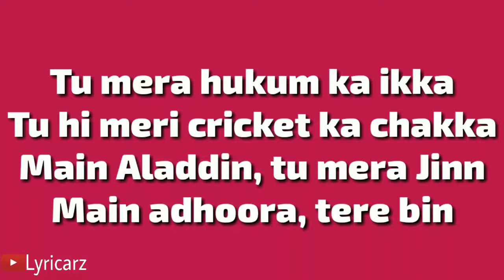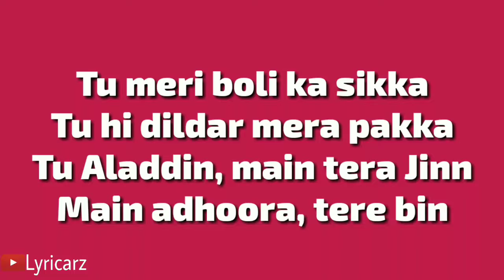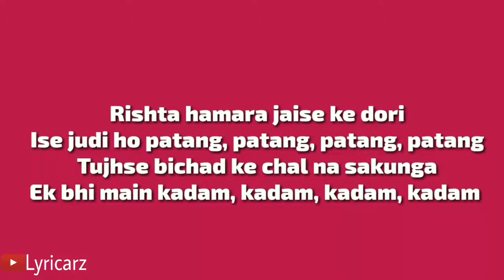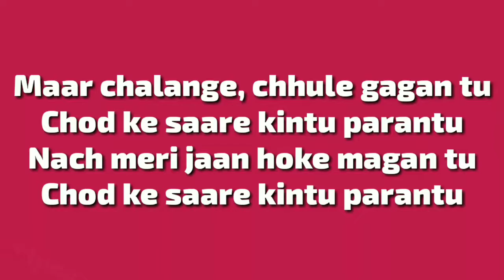Naach Meri Jaan - Lyrics_ Salman Khan _ Sohail Khan _ Pritam _ Tubelight